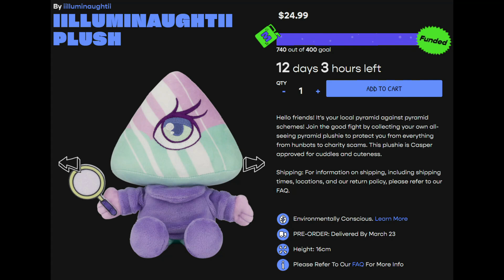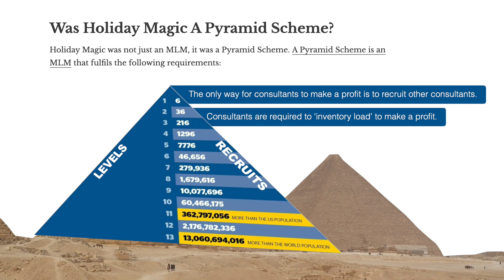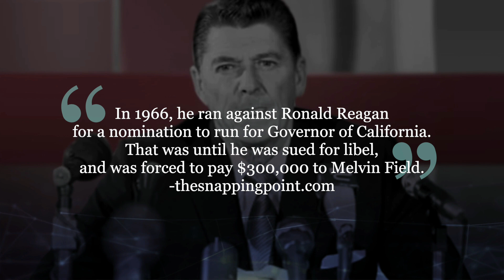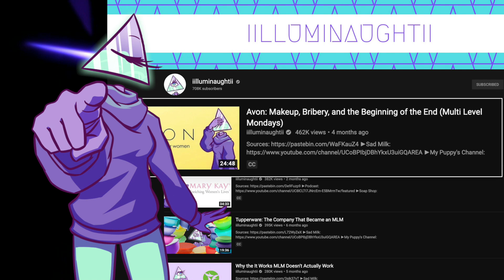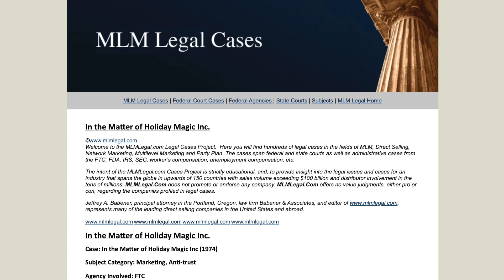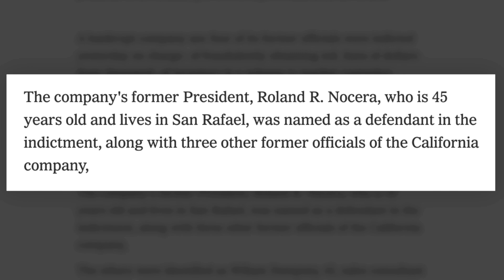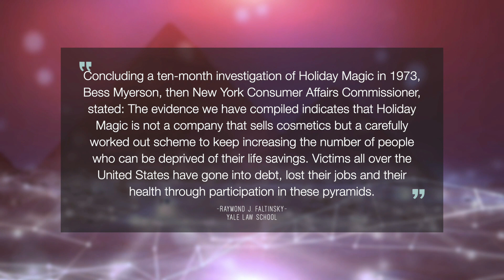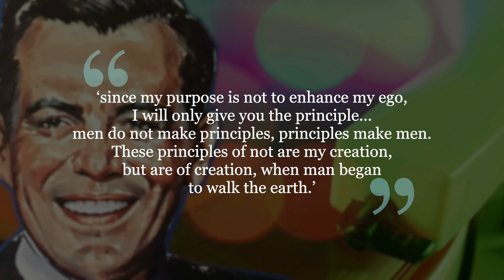Holiday Magic: Multi Level Mondays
Writers/Researchers/Helpers:
Ali Zagame